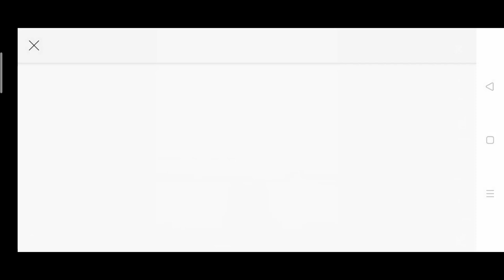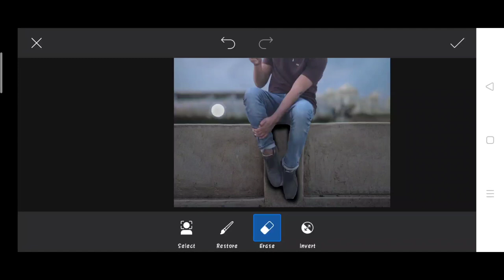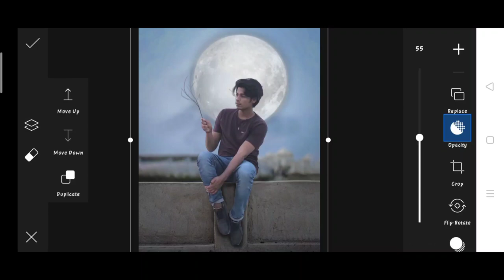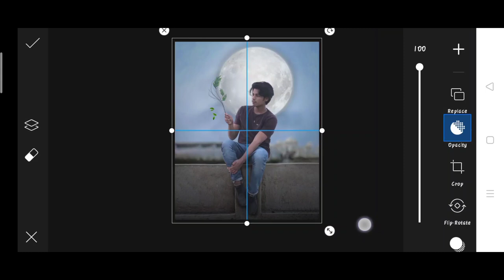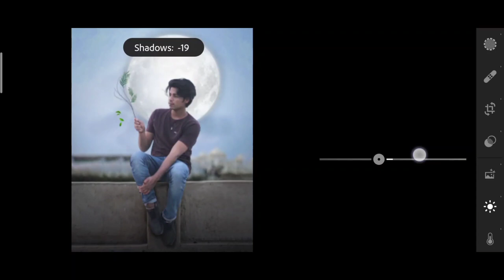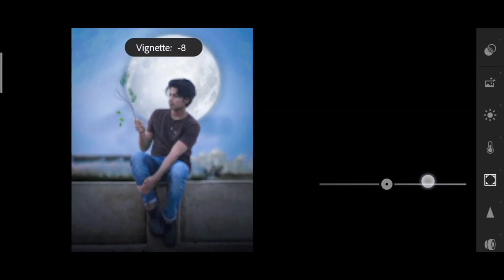Himmat Singh moon and leafs photo editing ,| himmat Singh viral photo editing | himmat Singh PicsArt